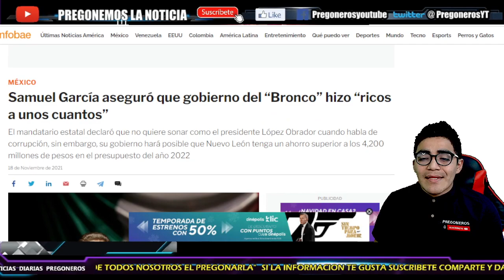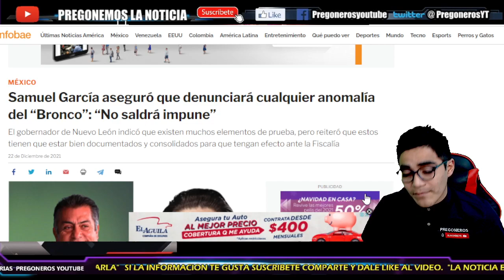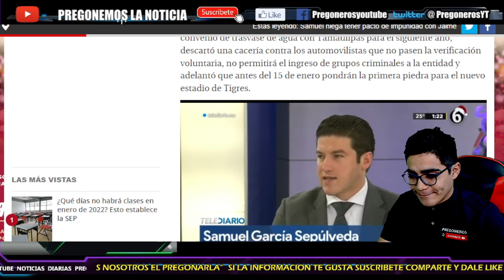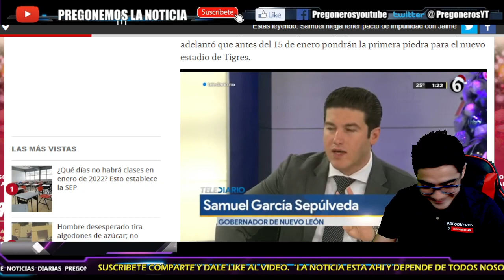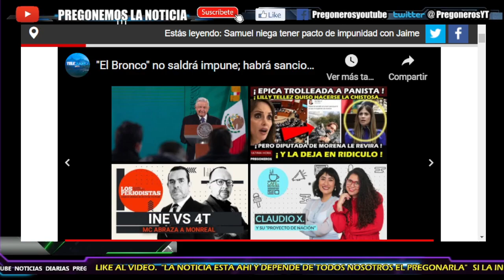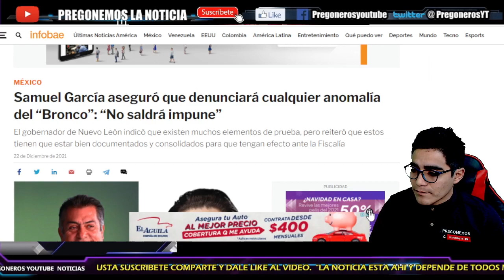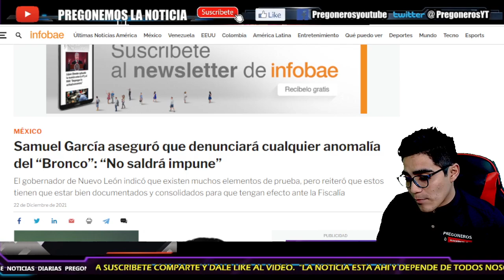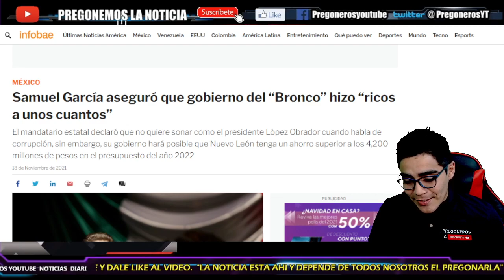¡ SE LE VOLTEAN LAS COSAS EN NUEVO LEON ! ¡ LES MINTIO CON ESTO ! LO PONEN EN JAQUE EN ENTREVISTA !